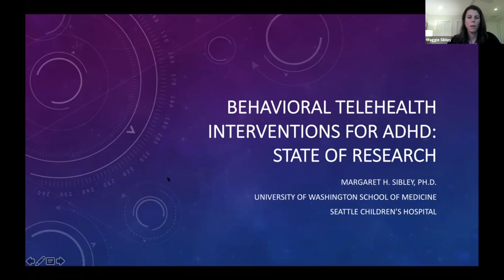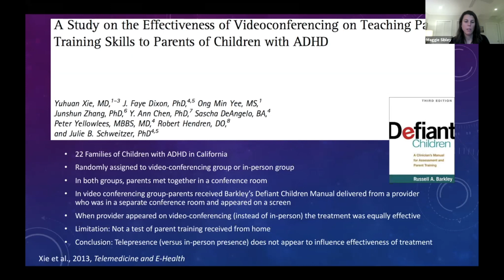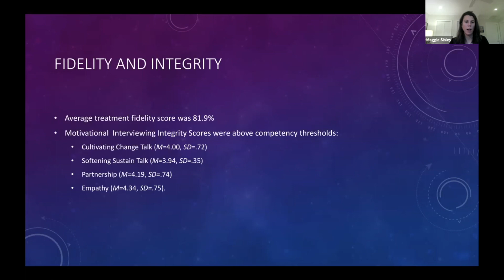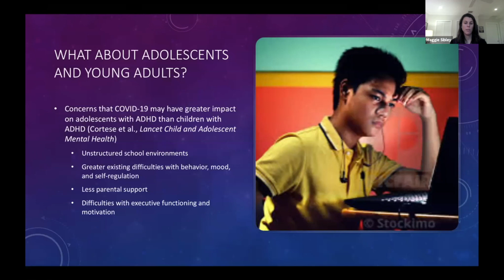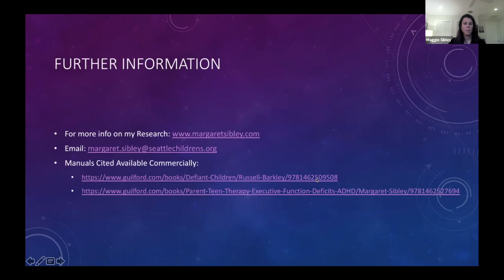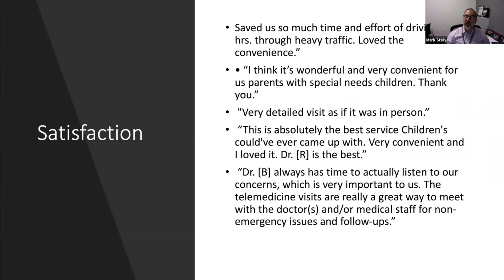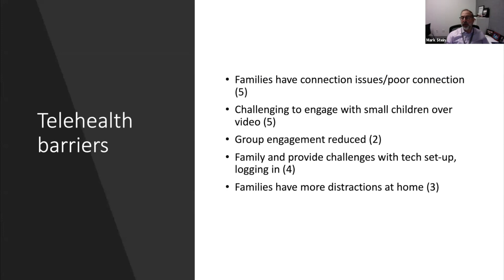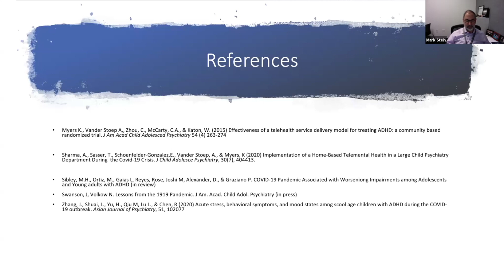Ask the Experts: Telepsychiatry/Digital Interventions on Medication and Therapeutic Treatments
Greg Mattingly, Moderator
Margaret Sibley, starts at 2:35
Mark Stein, starts at 28:37